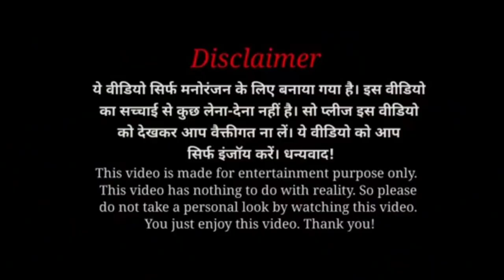हवसी Aunty पे B00BS Massage करना पडा भारी Prank || Pranks || entertainment || call girl prank